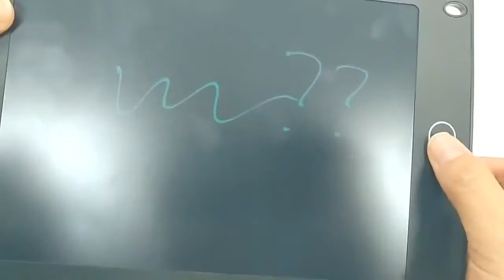Electronic Drawing Board $7.54 | 31,930 sold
8.5 Inch Electronic Drawing Board LCD Screen Writing Tablet Digital Graphic Drawing Tablets Electronic Handwriting Pad Board+Pen

See full Specification / buy

    Color: white, black, blue, red, green
    Material: ABS frame
    Product size:
    22*14*0.5cm(8.5 &quot;)
    Display: 8.5 inch LCD screen
    Input pressure: 100-200g
    Reflectance: 25%-30%
    Power mode: a built-in CR2025 button battery(Include)
    Cleaning: please wipe gently with a soft cloth
    Functions: writing, drawing, one - click delete

Suitable for many occasions, light weight, easy to carry, reusable.
The product supports one button lock screen, one button clear screen function and low power consumption.
The use of the product is very convenient, no need for ink, energy saving and environmental protection.
Products without radiation, harmless to the body, can be used safely.